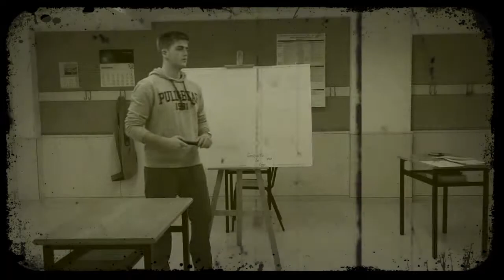Botella PET como gato neumático